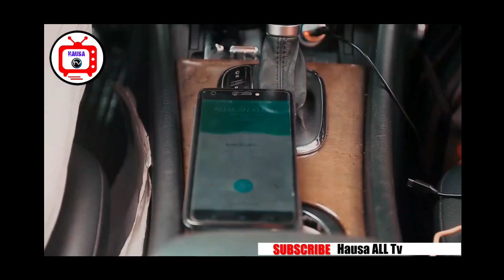YAR ALBARKA Lates Hausa Film Kannywood Movie Full HD 2023